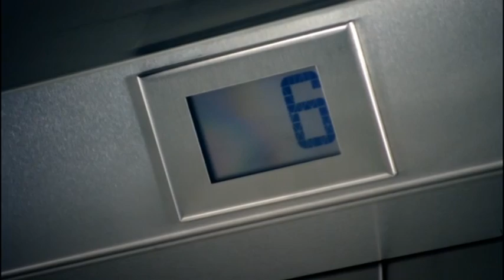Еден на Еден - Суперхикс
Фантастичната "банда инструментале", Суперхикс во оваа Еден на Еден!
00:00 почеток
01:14 Ким Јонг Ун фризури во Еден на Еден
03:08 фб/твитер прашања
04:51 Сакам да пијам чај
05:05 Пеце Суперхикс 1 дел
12:35 Јамб Коцки со Жарко Коцкица
17:03 Млечна оцена
17:30 Пеце Суперхикс 2 дел
25:22 Суперхикс и Жаре - Безгрешен